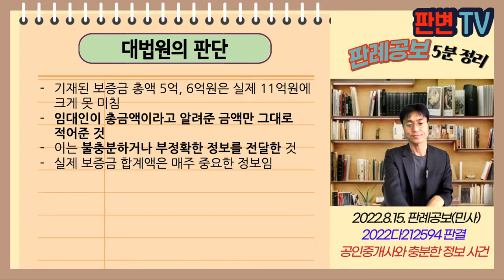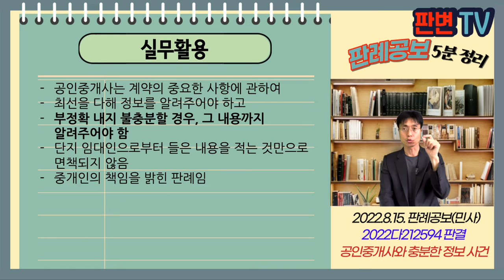공인중개사와 충분한 정보 사건 [22.8.15.자 판례공보(민사)]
공인중개사와 충분한 정보 사건
별 4개

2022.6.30. 선고 2022다212594 판결
공제금등청구의소

원고들 임차인인 피해자(상고인)
피고 한국공인중개사협회

파기환송

원고A는 16.10.15. 보증금 7,500만원 다가구주택 임차
원고B는 17.1.31. 보증금 6,000만원 다가구주택 임차
다가구주택은 19세대 거주
새마을금고 7억원 근저당권 설정, 각 호실은 모두 임대된 상태
16.10.15. 기존 임차인 보증금은 합계 11억원
원고A의 확인설명서는 선순위 보증금 총금액 5억원, 가구별은 임대인 자료제공 거부
원고B의 확인설명서는 선순위 임차보증금 6억원, 자료제공 거부
18.12.19. 경매시 14.5억원에 매각, 소액 임차인 7명 우선 배당
당해세와 근저당권 채무 변제 후 남은 돈으로 원고 A 직전까지 배당
원고 A는 4,800만원 배당, 원고 B는 소액 2000만원만 배당받음
원고들은 공인중개사의 주의의무 위반 주장

공인중개사의 설명 및 확인의무의 내용?

기재된 보증금 총액 5억, 6억원은 실제 11억원에 크게 못 미침
임대인이 총금액이라고 알려준 금액만 그대로 적어준 것
이는 불충분하거나 부정확한 정보를 전달한 것
실제 보증금 합계액은 매주 중요한 정보임

실무활용
공인중개사는 계약의 중요한 사항에 관하여
최선을 다해 정보를 알려주어야 하고
부정확 내지 불충분할 경우, 그 내용까지 알려주어야 함
단지 임대인으로부터 들은 내용을 적는 것만으로 면책되지 않음
중개인의 책임을 밝힌 판례임